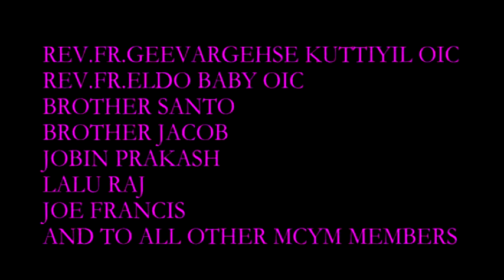MCYM THEME PLAY,St.Thomas Malankara Catholic Church,Nalanchira unit